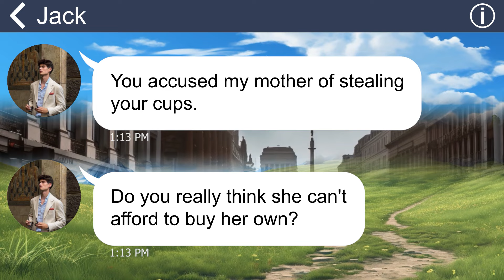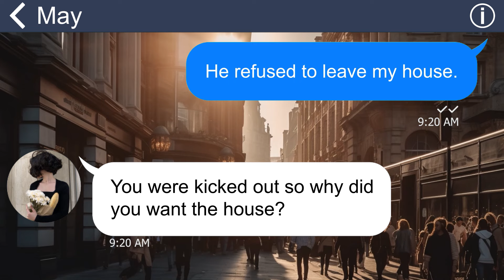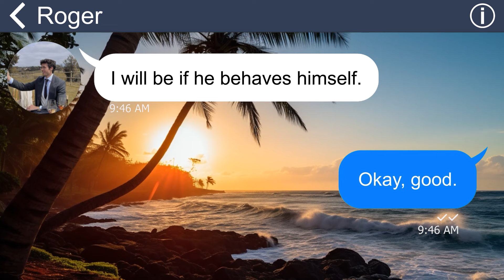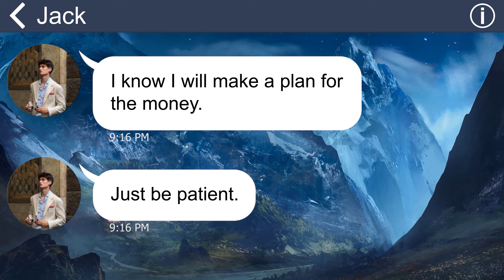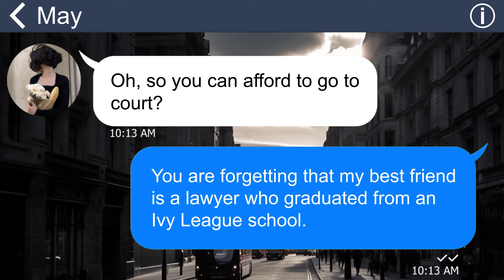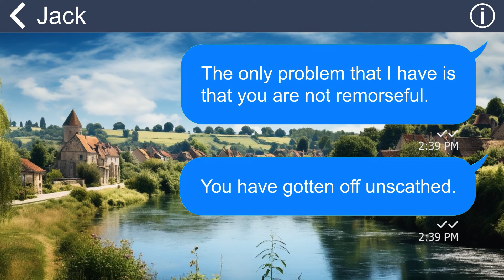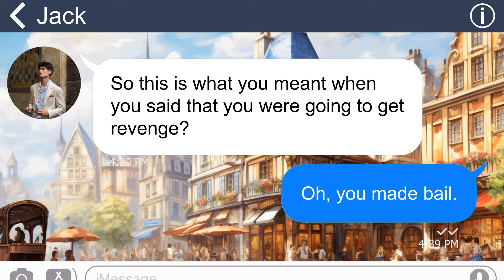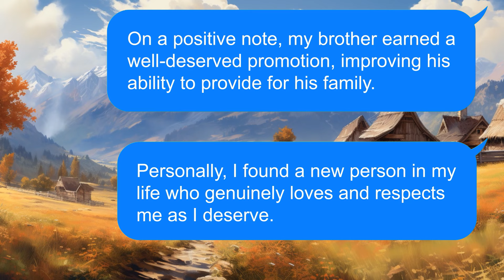[Apple] My useless mama’s boy follows his mom to chase me away, he has to beg me for help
Emily was kicked out by her husband, Jack, after a dispute with her mother-in-law. Jack sided with his mother, leading Emily to reclaim her house with her brother's help. The reconciliation soured when Emily fell ill, and Jack drained their savings and stole their furniture, drugging her in the process. Emily threatened legal action, forcing Jack's mother to repay the stolen money. The ordeal ended in divorce. Months later, Jack faced the consequences when he was arrested for fraud at work, thanks to Emily's brother's investigation. He got a two-year prison sentence, and his girlfriend left him.